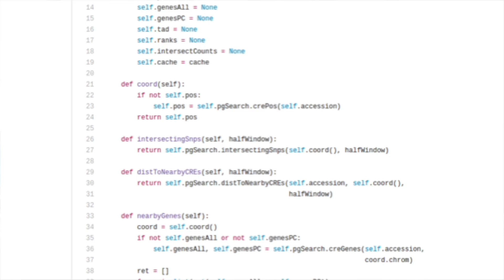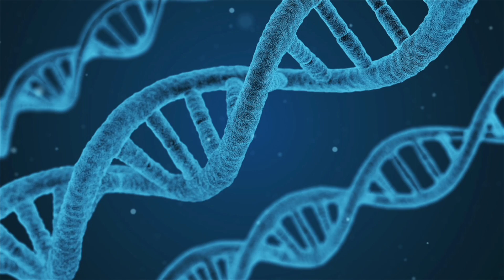Zhiping Weng, PhD, uses computational methods to solve biological problems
Zhiping Weng, PhD, is a professor of biochemistry and molecular pharmacology at UMass Medical School; director of the bioinformatics and integrative biology program; and heads the data analysis center of the National Human Genome Research Institute Encyclopedia of DNA Elements (ENCODE) program, part of the NIH.